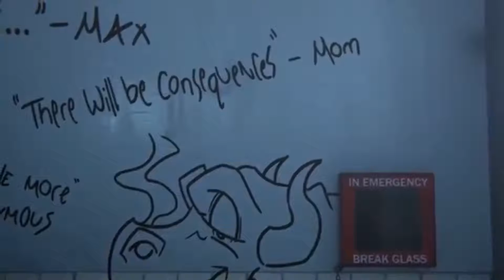WetTeams Arcadia Bay: The Strange Thing About Life (Episode 2)